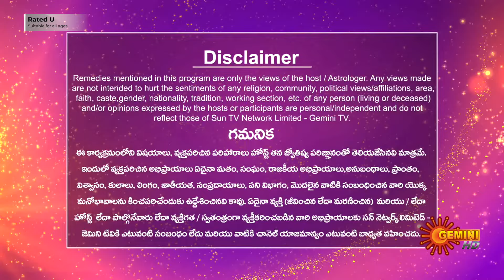Divya Jyotisham - 11 January 2024 | Krottapalli Suresh Sharma | Gemini TV